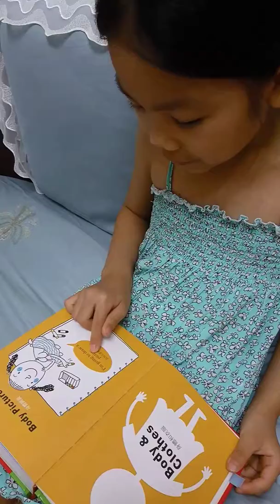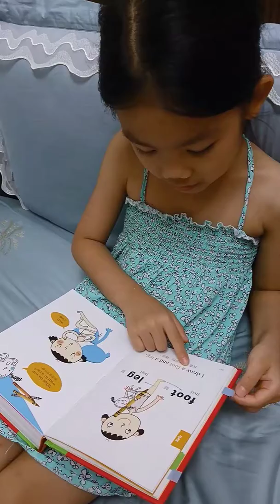Body and clothes-1